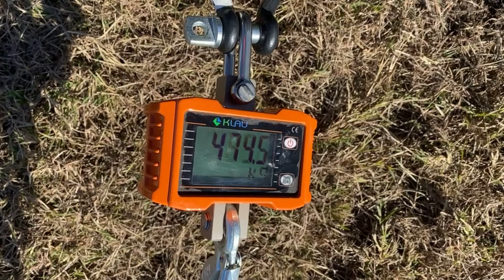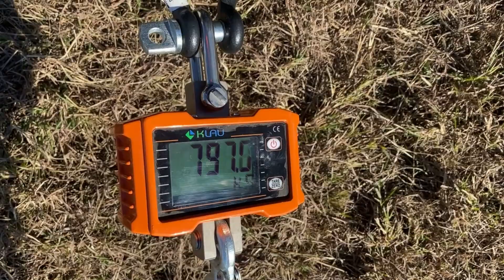Yanmar 424 Static Pull Test - More Power!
Ok this might have been more about fun and curiosity, however, we did it anyway.  Just how hard will an Yanmar 424 pull?  We found max static pull to be roughly 800 kg or 1763lbs.  What does that mean to you?  That's how hard it'll pull that box blade, plough, disc, log or even just how hard it'll push into a pile of dirt to grab a scoop.